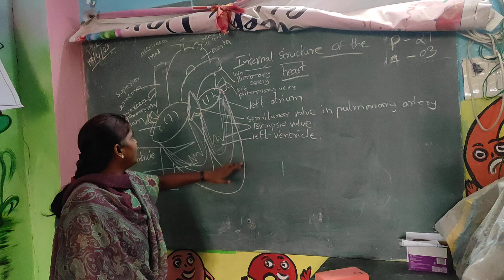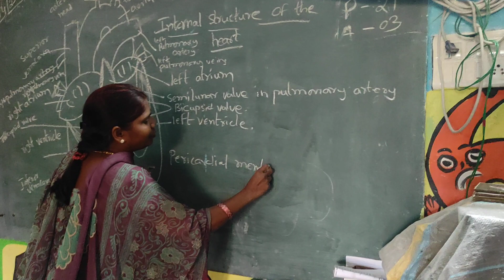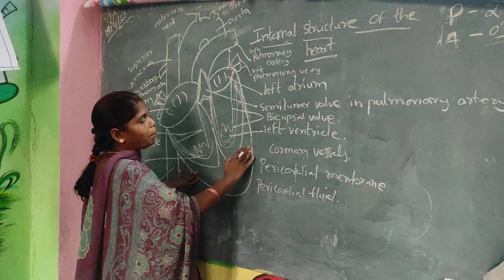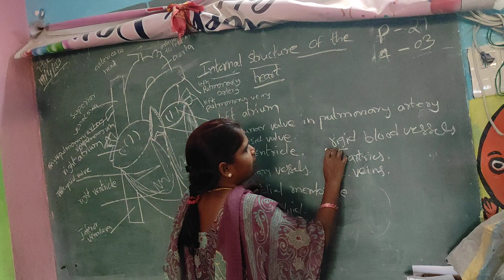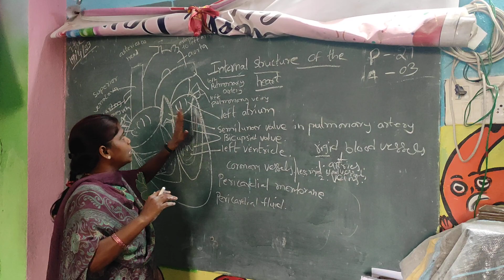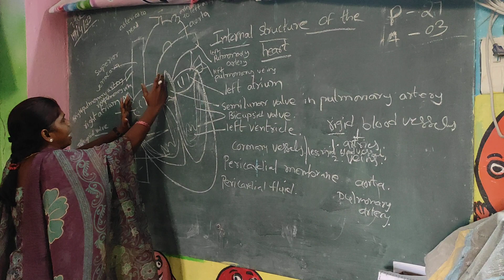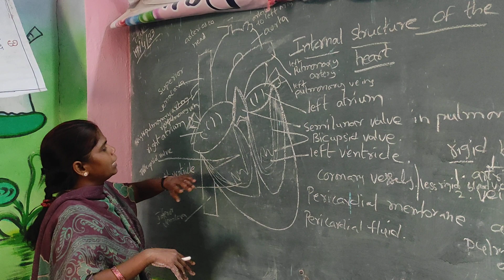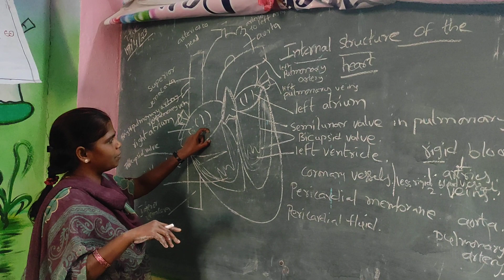10 th biology